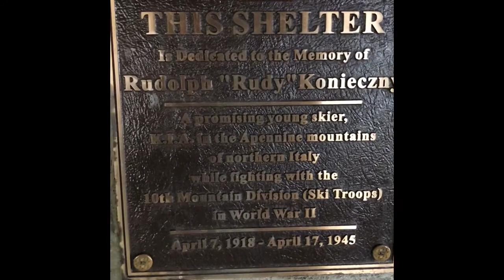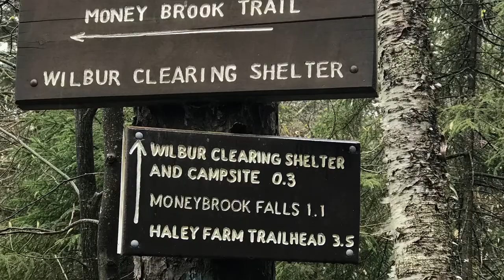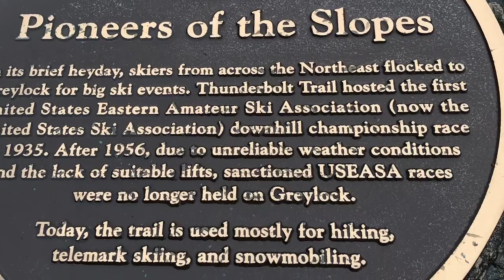Mt Greylock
Just a hike up Mount Greylock from the north.